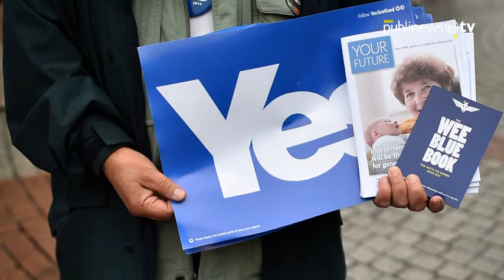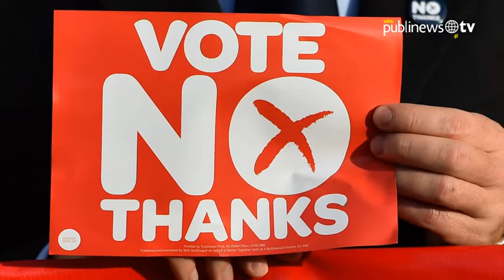El día después de la "independencia" de Escocia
La posible independencia de Escocia del Reino Unido está a horas  de definirse con el referendo del 18 de septiembre pero como todo divorcio la división de los bienes y deudas es complicada